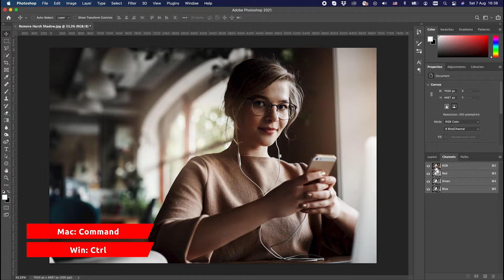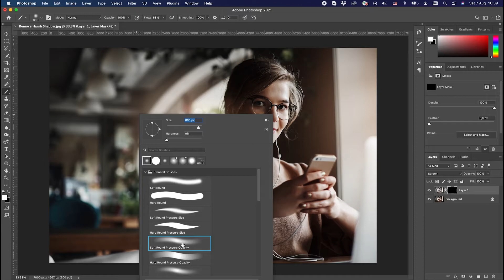How to Remove Harsh Shadows from images | photography techniques on photoshop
Removing Harsh Shadows from images | photography techniques on photoshop

Removing Harsh Shadows from images is just easy with this one-minute technique. Sometimes shooting in harsh sunlight or in dark environment can actually create dramatic results. An example is the unwanted harsh shadow on the images you want to have a nice contrast of shadows and brightness on.
In this video in a few easy steps we want to remove unwanted shadows from an image and give it some brightness of course to the parts that the sun must be shining more.
These few easy steps help you learn more about the channel of colors in an image and how to use reverse selection to invert selected areas. You will also learn more about hidden mask and blending modes including even some handy tips for you who are very new to Photoshop.
I believe if you like photography or just an Instagram user or have some images that need some shadow adjustment you will just love this shadow adjustment technique that helps you remove the harsh shadows in almost a minute.

Steps:
1-Open the image you want to remove harsh shadows from.
2-On the right-side panel navigate to the “Channel” tab.
3-If you cannot see the channel, just activate it using the windows menu.
4-On the channel tab you have the color channel.
5-Click on the RGB channel while you are holding Ctrl (Windows)/ Command (Mac) key down.
6-To reverse the selection, go back to the layers tab and press ctrl+Shift+ I (Windows)/ Command+Shift+I (Mac) keys down.
7-Duplicate the main layer, using Ctrl +J (Win ) / Command +J (Mac).
8-Change the blending mode from Normal to Screen
9-Click on the mask icon at the bottom right while pressing Alt (Win ) / Option (Mac) keyboard.
10-From the tools on the left choose brush and select soft brush
11-Click on the mask layer and use your brush to remove those unwanted